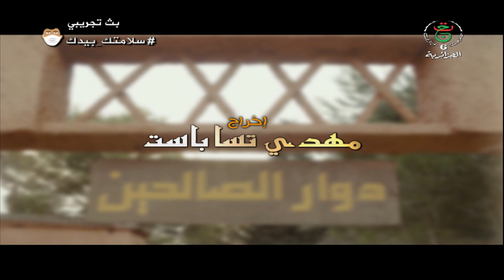دوار الصالحين الحلقة 08